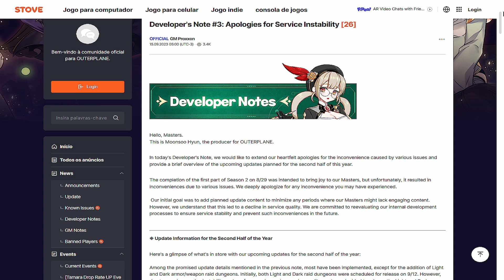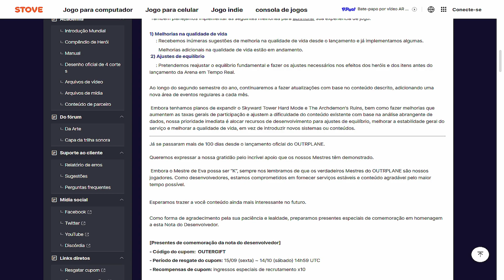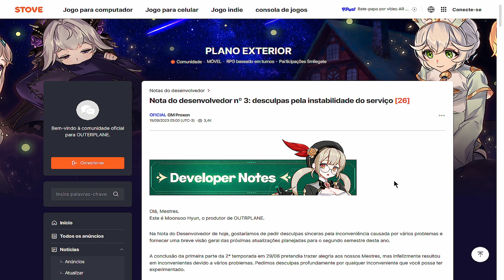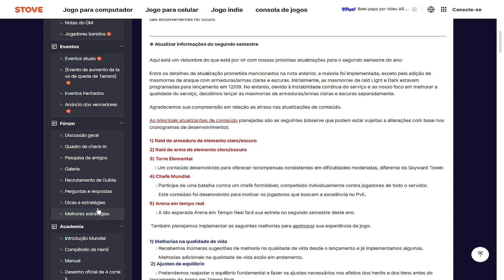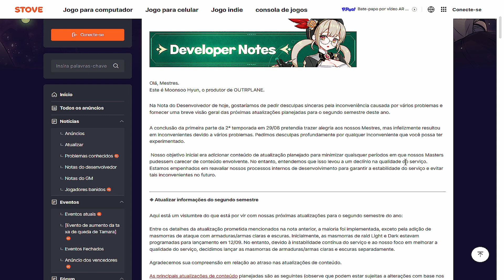OUTERPLANE - NOVO CÓDIGO! FALANDO SOBRE ARENA DE RTA, CHEFÃO MUNDIAL E MELHORIAS NO JOGO!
📧  𝐃𝐞𝐬𝐞𝐣𝐚 𝐦𝐞 𝐜𝐨𝐧𝐭𝐚𝐭𝐚𝐫?